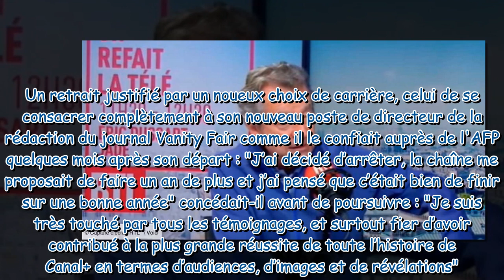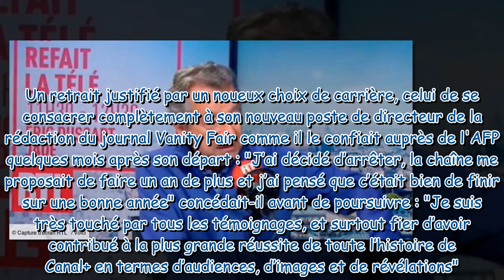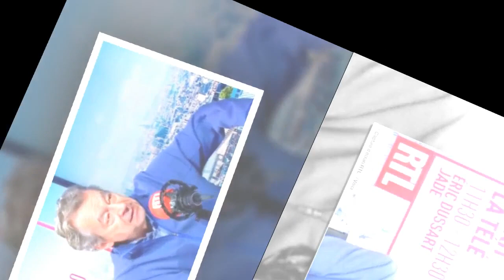Michel Denisot : pourquoi il n'aurait pas choisi Antoine de Caunes pour lui succéder dans Le grand j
Michel Denisot : pourquoi il n'aurait pas choisi Antoine de Caunes pour lui succéder dans Le grand journal ?